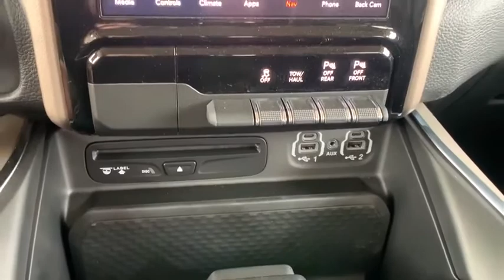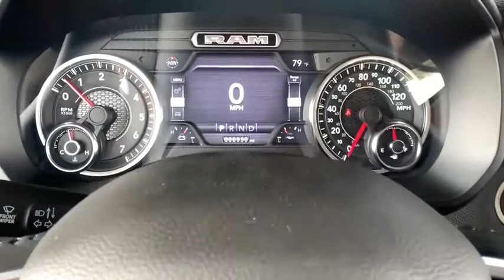2019 Ram All-New 1500 Paso Robels, CA 19R409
Ivory White Tri-Coat Pearlcoat New 2019 Ram All-New 1500 available in Paso Robels, California at Mullahey Chrysler Dodge Jeep RAM. S
2019 Ram All-New 1500 LARAMIE CREW CAB 4X2 5'7 BOX - Stock#: 19R409 - VIN#: 1C6RREJT1KN894820

Mullahey CDJR
2520 Golden Hill Road

 This Ram won't be on the lot long! It offers the latest in technological innovation and style. Top features include rain sensing wipers, adjustable headrests in all seating positions, adjustable pedals, and power seats. It features an automatic transmission, rear-wheel drive, and a powerful 8 cylinder engine. We have the vehicle you've been searching for at a price you can afford. Please don't hesitate to give us a call.
1-YR SiriusXM Guardian Trial,12' Touchscreen Display,18' Aluminum Spare Wheel,220 Amp Alternator,3.92 Rear Axle Ratio,5-Year SiriusXM Traffic Service,5-Year SiriusXM Travel Link Service,50 State Emissions,Active Noise Control System,Anti-Spin Differential Rear Axle,Apple CarPlay,Auto High Beam Headlamp Control,Blind Spot & Cross Path Detection,Disassociated Touchscreen Display,Dual Rear Exhaust w/Bright Tips,Engine: 5.7L V8 HEMI MDS VVT,Foam Bottle Insert,For Details, Visit DriveUconnect.com,GPS Antenna Input,GPS Navigation,Google Android Auto,HD Radio,Heavy Duty Engine Cooling,Hemi Badge,Integrated Center Stack Radio,Laramie Level 1 Equipment Group,Manufacturer's Statement of Origin,No Satellite Coverage w/HI/AK/PR/VI/GU,ParkSense Front/Rear Park Assist w/Stop,Quick Order Package 25H Laramie,Radio: Uconnect 12 w/Navigation,Rain Sensitive Windshield Wipers,Rear 60/40 Folding Split Recline Seat,Rear Wheelhouse Liners,Remote Tailgate Release,Single Disc Remote CD Player,SiriusXM Satellite Radio,SiriusXM Traffic Plus,SiriusXM Travel Link,SiriusXM w/360L,Tailgate Ajar Warning Lamp,Transmission: 8-Speed Automatic,USB Host Flip